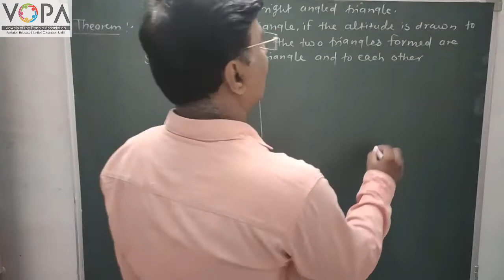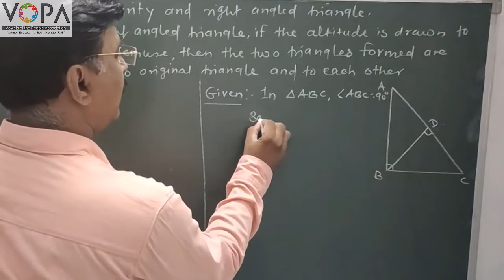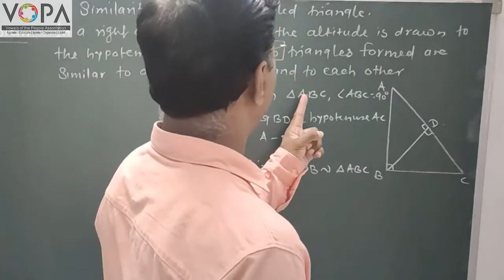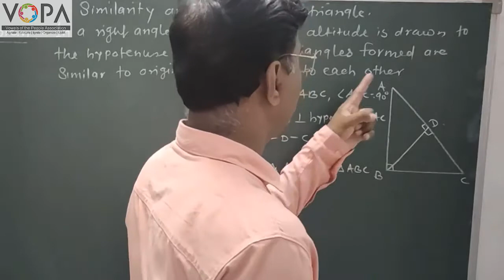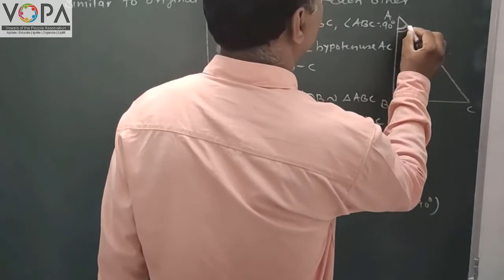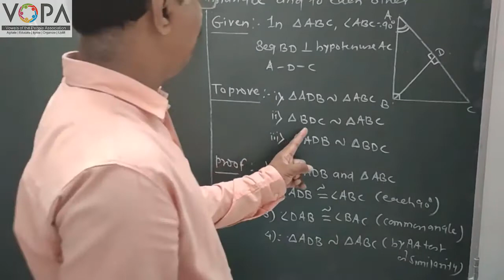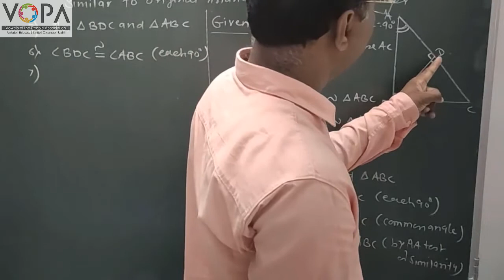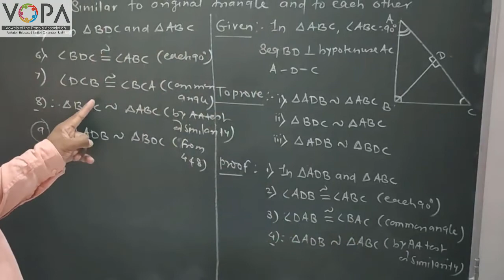10th | Maths E 2 | Chapter 2 | Pythagoras Theorem | Similarity | V4 | VSchool